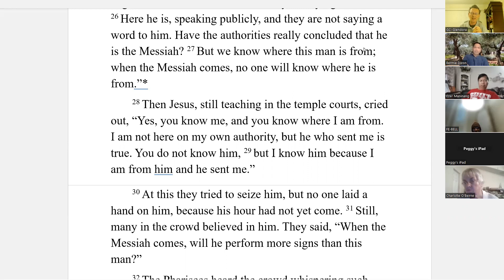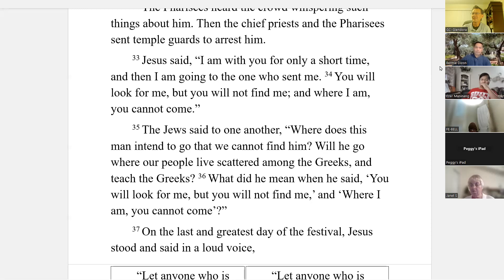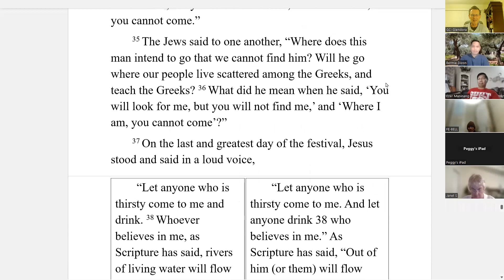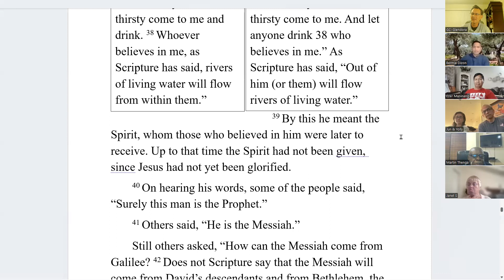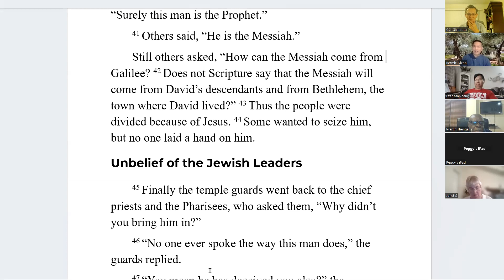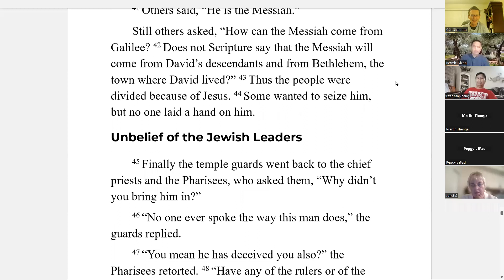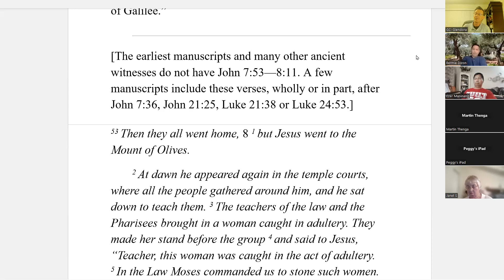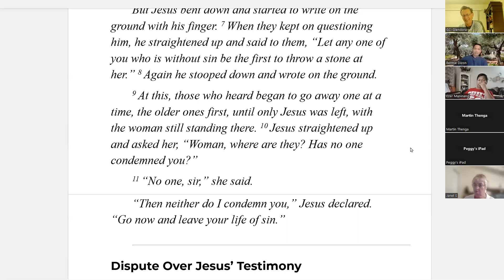Discipleship Bible study John 7:28 to 8:11